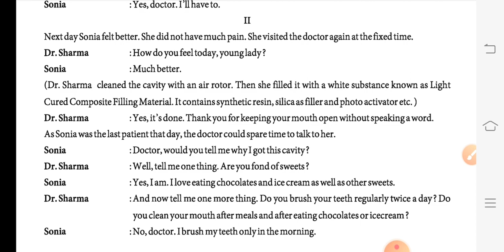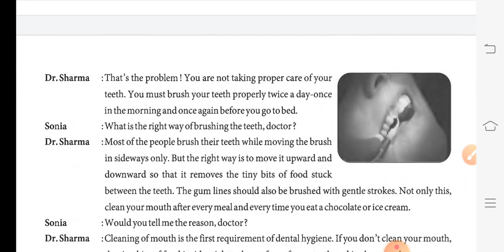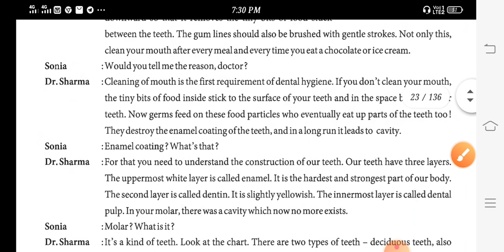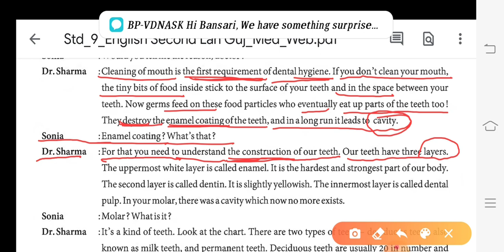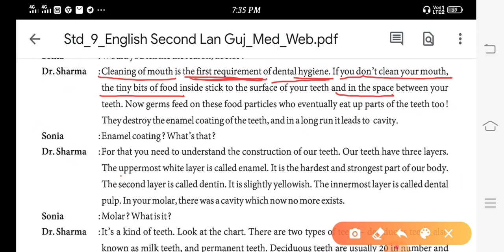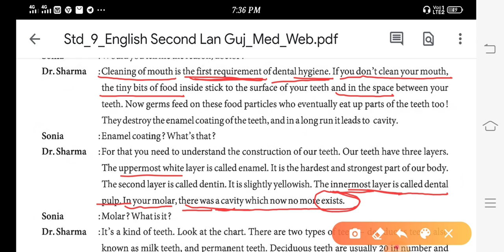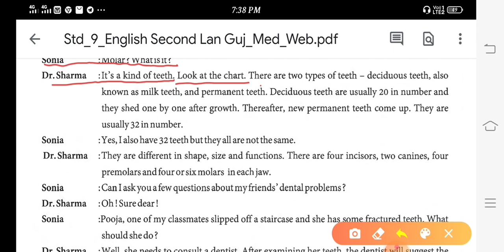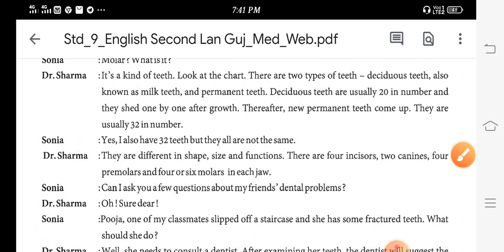Std 9 English. Unit -2 Dental Health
By : Chintan bhai ( lec - 3)